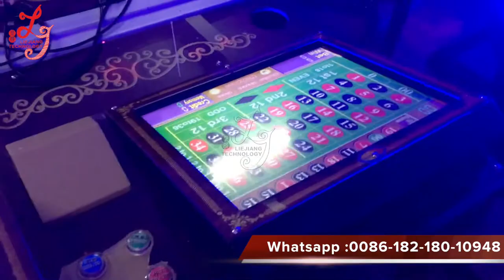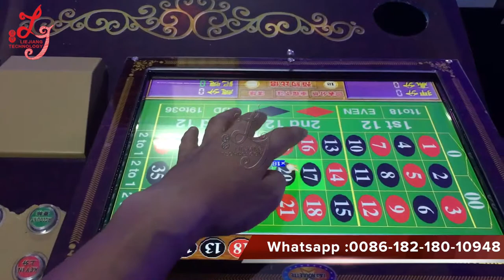17 inch touch LCD display casino roulette table machine electronic roulette game machine